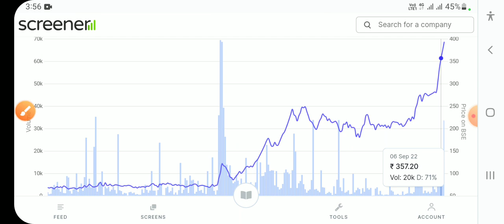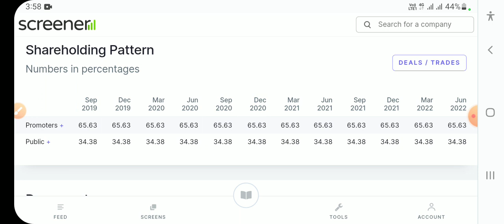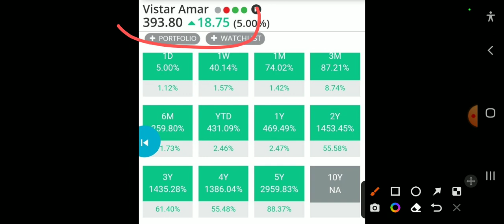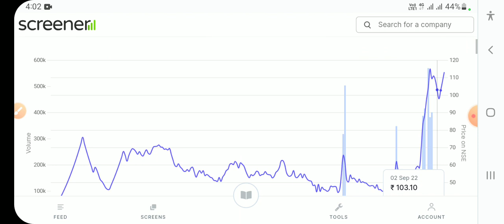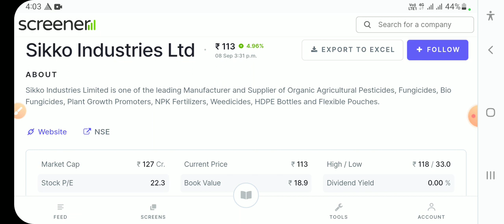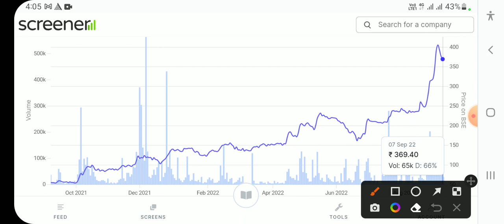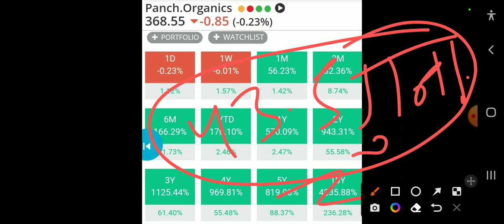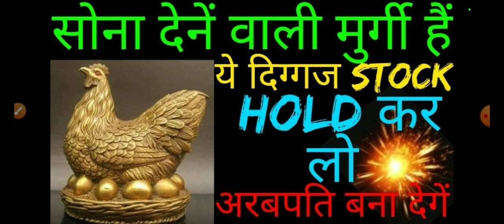सोना देनें वाली मुर्गी है ये दिग्गज Stock 2035 तक Hold कर लो अरबपति बना देगें।।।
Sikko Industries share review
Sikko Industries stock target
Sikko Industries stock target 2025
 KPI Green Energy share result date
 KPI Green Energy share price bse
 Sreechem Resins share price
Sreechem Resins share
Sreechem Resins share today price
Sreechem Resins share result date
Sreechem Resins share price bse
Sreechem Resins share returns history
Sreechem Resins share news
Sreechem Resins share latest news
Sreechem Resins share review
Sreechem Resins stock target
Sreechem Resins stock target 2025
Vinyl Chemical share price
Vinyl Chemical share
Vinyl Chemical share today price
Vinyl Chemical share result date
Vinyl Chemical share price bse
Vinyl Chemical share returns history
Vinyl Chemical share news
Vinyl Chemical share latest news
Vinyl Chemical share review
Vinyl Chemical stock target
Best Agrolife share price
Best Agrolife share
Best Agrolife share today price
Best Agrolife share result date
Best Agrolife share price bse
Best Agrolife share returns history
Best Agrolife share news
Best Agrolife share latest news
Best Agrolife share review
Best Agrolife stock target
 FCL share price
 FCL share
 FCL share today price
 FCL share result date
 FCL share news
 FCL share return history
 FCL share latest news
 FCL share review
 FCL stock target
 FCL stock target 2025
 FCL share price target 2022
 FCL share price target tomorrow
 FCL stock target 2023
 FCL share price target 2030
Chemcrux Enterprises share price
 Chemcrux Enterprises share return history
 Chemcrux Enterprises share latest news
 Chemcrux Enterprises share review
 Chemcrux Enterprises stock target
Panchsheel Organics share price
Panchsheel Organics share
Panchsheel Organics share today price
Panchsheel Organics share returns history
Panchsheel Organics share news
Panchsheel Organics share latest news
Panchsheel Organics share review
 Rajnandini Metal share price
 Rajnandini Metal share
 Rajnandini Metal share today price
 Rajnandini Metal share returns history
 Rajnandini Metal share news
 Rajnandini Metal share latest news
 Rajnandini Metal share review
 Rajnandini Metal stock target
 Rajnandini Metal stock target 2025
 Rajnandini Metal stock target 2023
 Rajnandini Metal share price target 2030
 Rajnandini Metal stock 10 year return
Rajnandini Metal share 10 year cagr
Vistar Amar share
 Vistar Amar share today price
 Vistar Amar share returns history
 Vistar Amar share news
 Vistar Amar share latest news
 Vistar Amar share review
 Vistar Amar stock target
 Vistar Amar stock target 2025
 Vistar Amar stock target 2023
 Vistar Amar share price target 2030
 Vistar Amar stock 10 year return
 Vistar Amar share 10 year cagr
Micro Cap stock
Micro cap stock for 2022
Micro cap stocks target